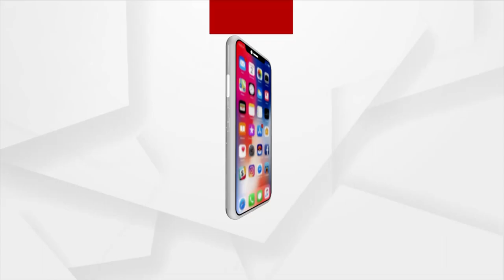ଚର୍ଚ୍ଚାରେ ସ୍ମୃତିରଂଜନ ଓରଫ ନଟିଆ | Exclusive Interview with Smruti Ranjan aka Voice of Natia character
ନିଜର କମେଡି ଓ କଣ୍ଠର ଯାଦୁ ପାଇଁ ଚର୍ଚ୍ଚାରେ ସ୍ମୃତିରଂଜନ ଓରଫ ନଟିଆ। ଦେଖନ୍ତୁ ନଟିଆଙ୍କ ସହ ଆମର ସ୍ବତନ୍ତ୍ର ସାକ୍ଷାତକାର